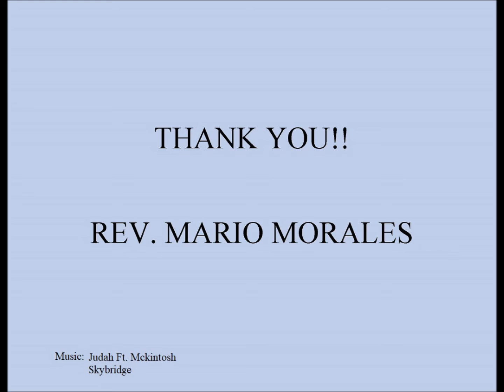Abiding Love: The Garden Earth, The Vine, The Branches, and the Rest of Creation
We explore the many facets of abiding love -- presence, compassion, understanding, community...